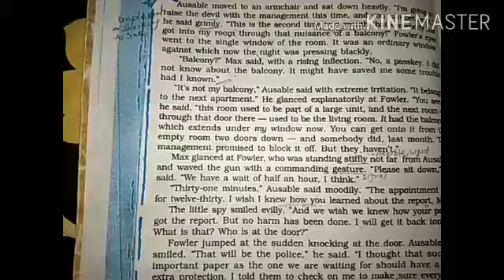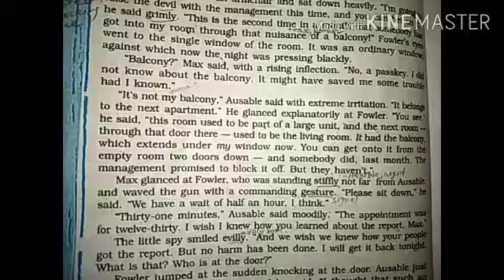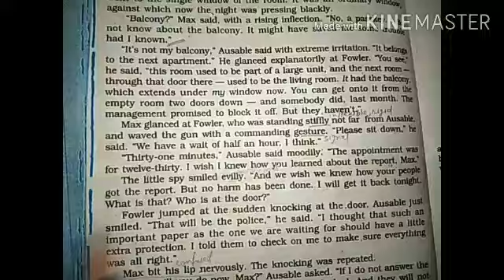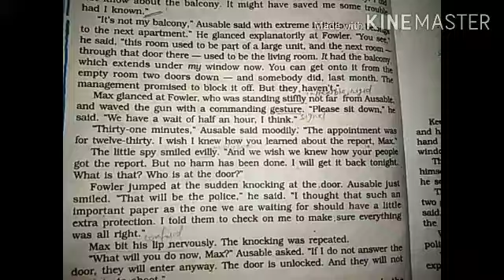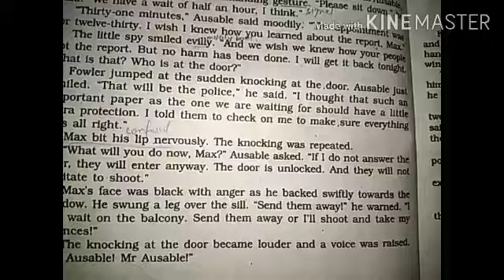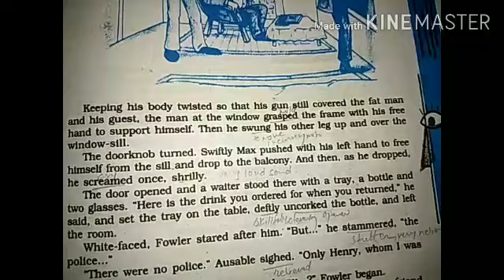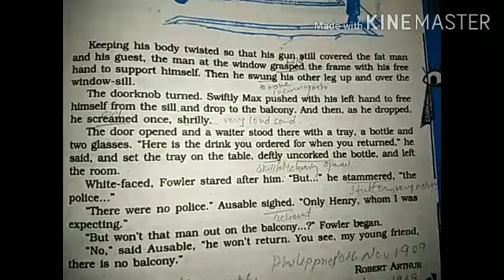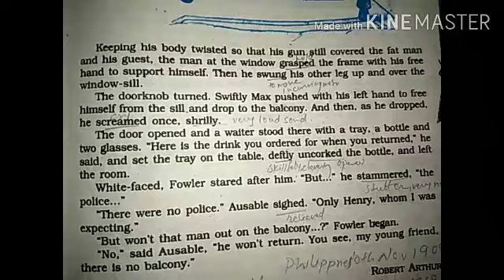Class10. Ch3. The Midnight Visitor(part3)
For class 10 by Sunil Sinha